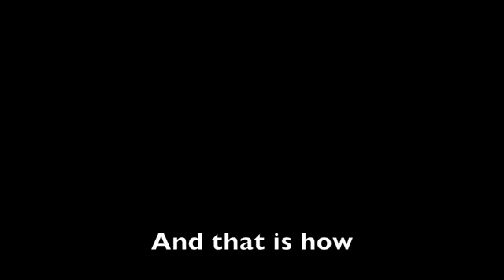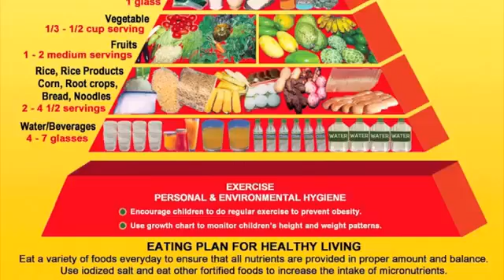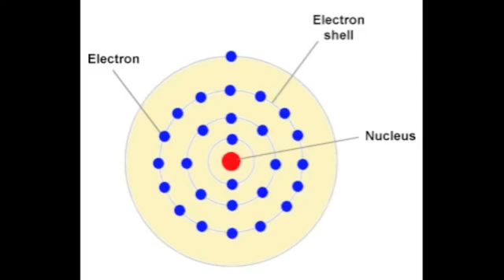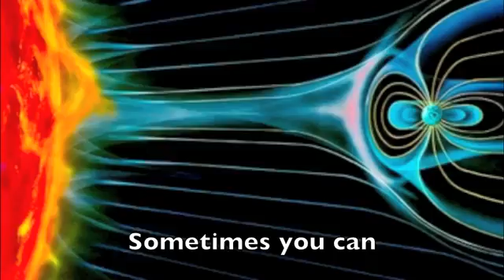IsThatTNT | The Transition Metals Song Payphone (Parody)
IsThatTNT gives you the transition metals song.